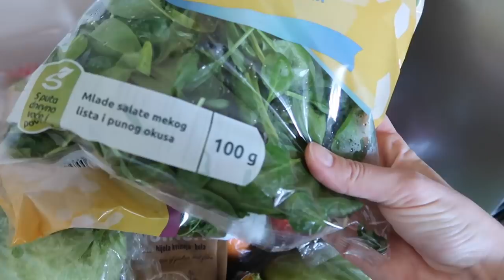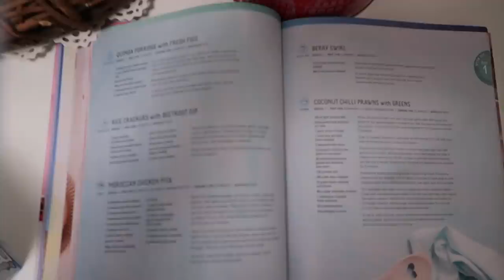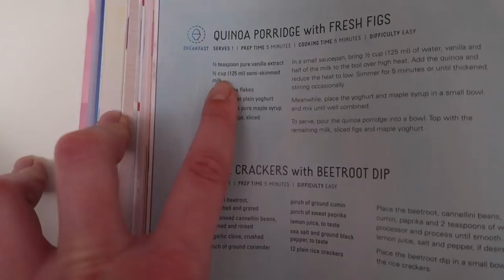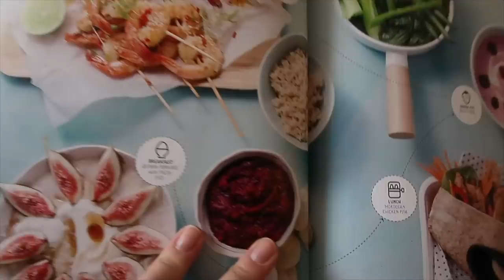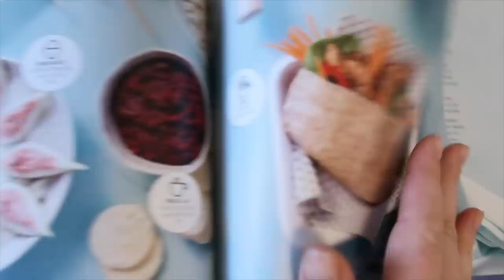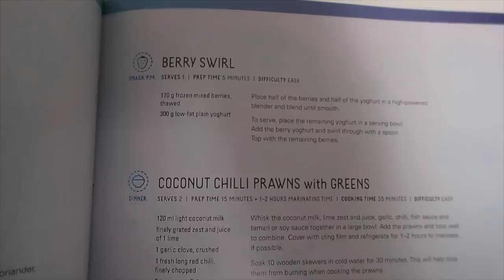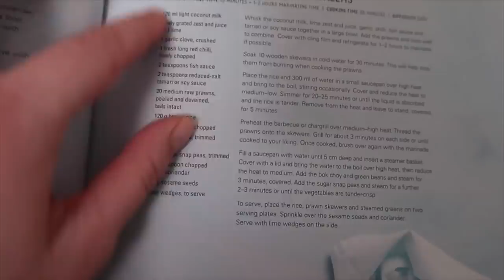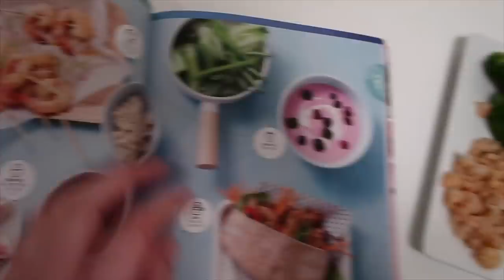Što jedem u danu - ZDRAVA PREHRANA 🍎 | MashintheBeauty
PRATI ME NA INSTAGRAMU: @mashinthebeauty
U ovom videu ćete vidjeti kako izgledju mojih pet obroka u danu. Trenutno se hranim po knjizi Kayla ItsInes, no u videu sam vam također spomenula i što sam jela prije te knjige. Nadam se da će vam ovo pomoći da skinete višak kilograma baš kao što je i meni.

LINK NA KNJIGU Kayla ItsInes

RECEPT PROTEINSKI KRUH:
Sastojci:
500 g svježeg sira
250 g zobenih pahuljica
3 cijela jaja
1 žličica soli
1 žličica sode bikarbone
2 žlice maslinovog ulja
žlica lanenih sjemenki
Priprema:
U posudu stavite svježi sir, jaja, sol i sodu bikarbonu te dobro izmiješajte. Zatim dodajte maslinovo ulje, lanene sjemenke i na kraju zobene pahuljice. Smjesu dobro izmiješajte kuhačom dok ne postane homogena i glatka. Duguljasti kalup za pečenje obložite papirom za pečenje ili namastite željenom masnoćom. Smjesu ulijte u kalup i pecite oko 45 minuta na 170 stupnjeva dok ne dobije zlatnu boju.